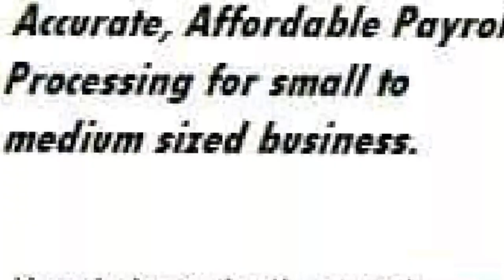LSU fall workouts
Short clips of the LSU Tigers fall camp